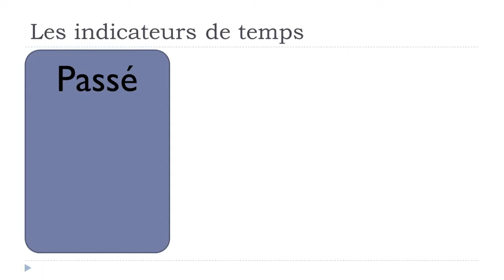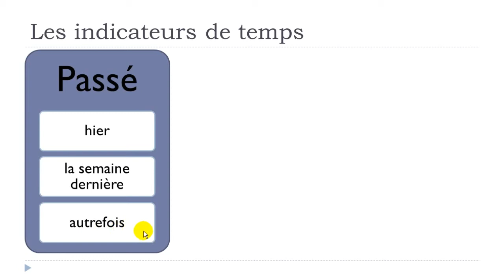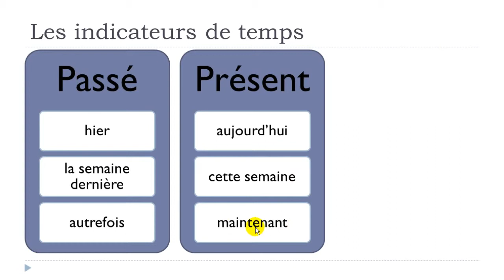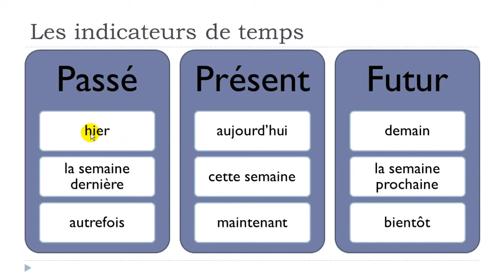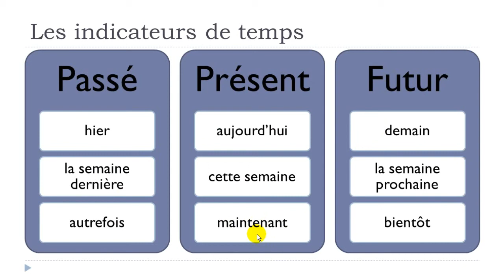Learn French Grammar I Les indicateurs de temps